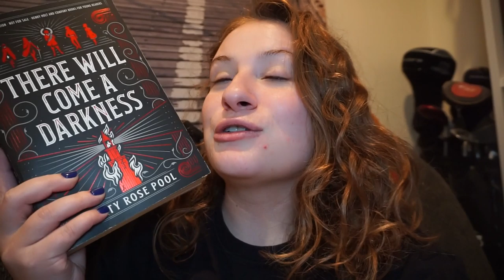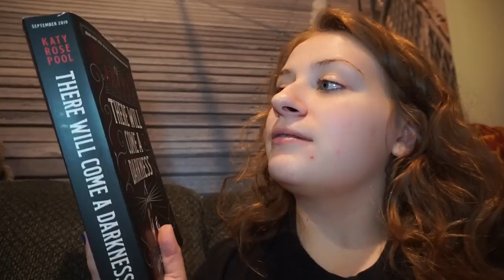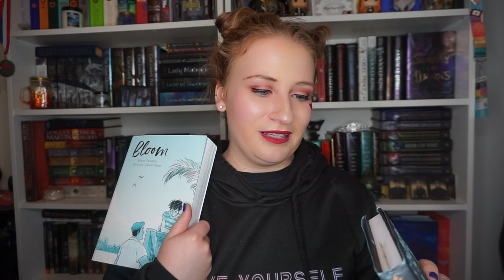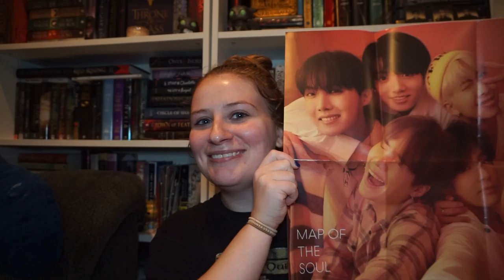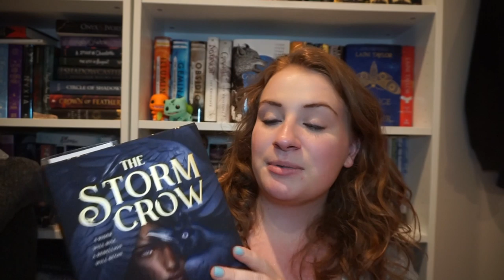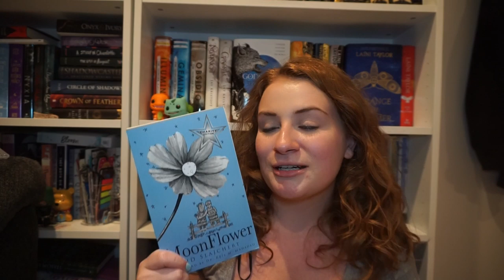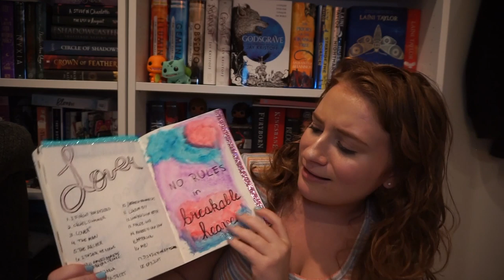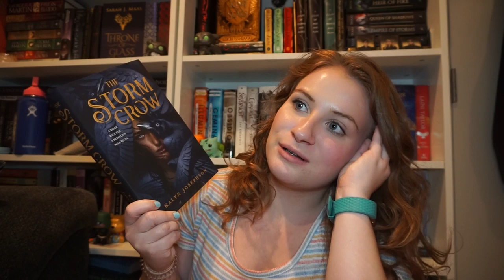READING VLOG REAL TALK, JOURNALING, & THE NEWTS | Reading Vlog August 12th-August 25th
How are the NEWTs going for everyone??!